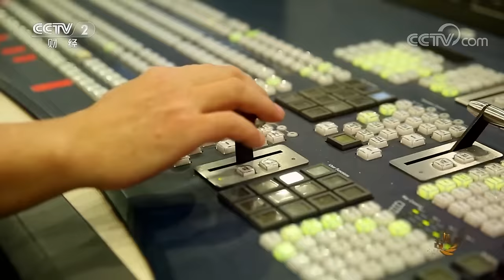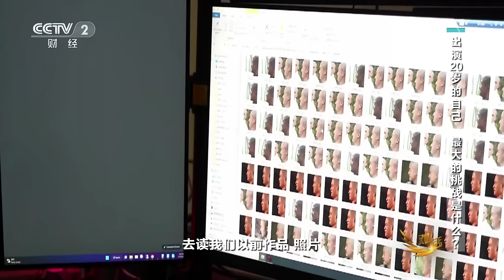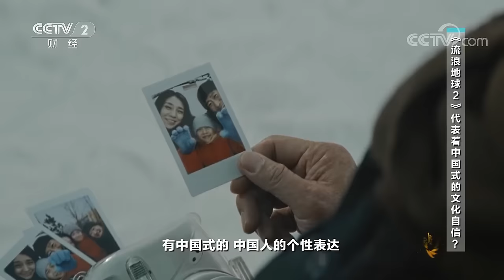刘德华、吴京、郭帆、傅若清齐聚！刘德华、吴京如何评价对方？《流浪地球3》的独家剧透！「对话」20230204 | 财经风云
本期节目主要内容：
2023年春节，电影院线重燃战火，开启中国科幻元年的“流浪地球”再次重装上阵，上演王者归来。中国式科幻如何从工地化走向工业化？本期邀请《流浪地球2》的主创人员，共同分享他们眼中的“小破球”。